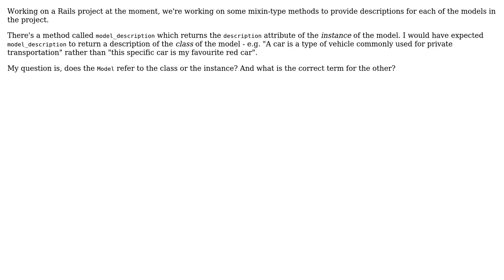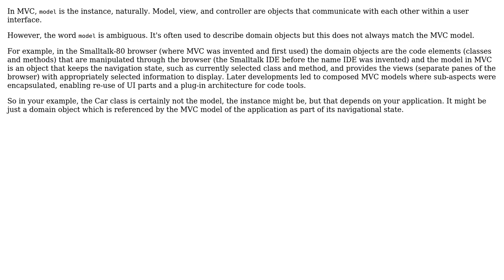Software Engineering: Does "Model" in MVC refer to the class or the instance? (2 Solutions!!)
Software Engineering: Does "Model" in MVC refer to the class or the instance?

With thanks & praise to God, and with thanks to the many people who have made this project possible! | Content (except music & images) licensed under CC BY-SA | Music | Images & others | With thanks to user mrflash818 user Hans-Martin Mosner user David John Smith user David Arno and the Stack Exchange Network Trademarks are property of their respective owners. You are responsible for your own actions.